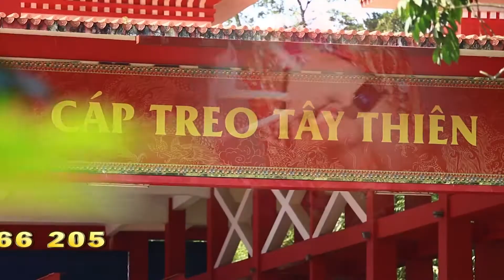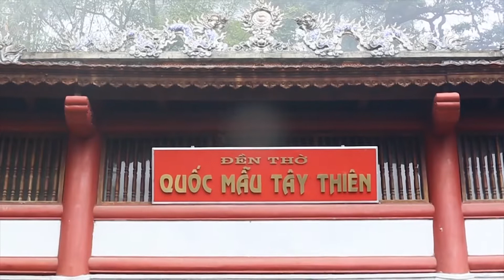Cô đồng xinh nhất Hưng Yên Hầu Thánh Hầu Đồng Đẹp Quay Phim Minh Chiến 0904366205